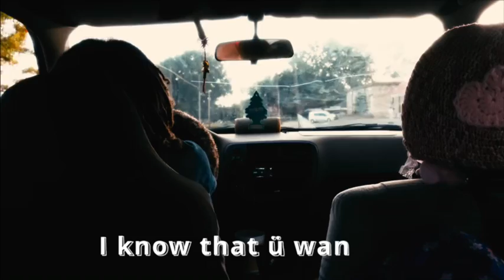Chanel Greene (lyric video)